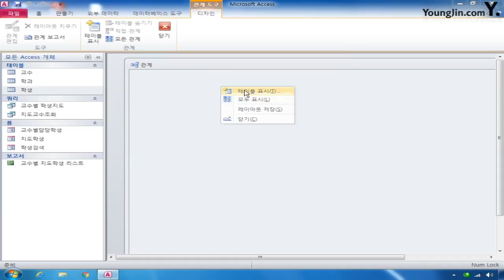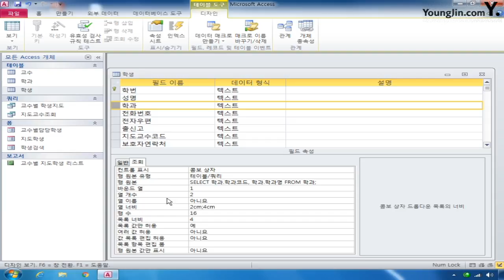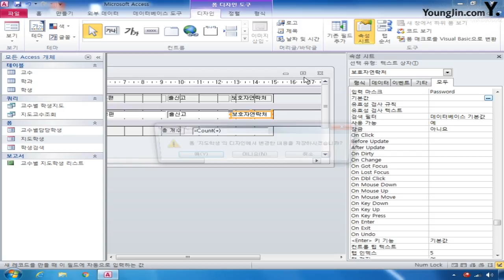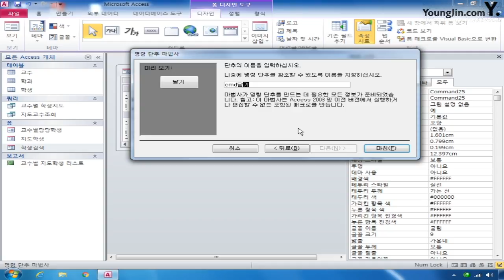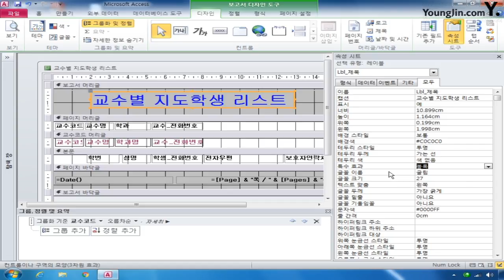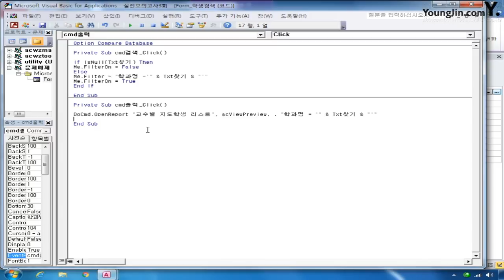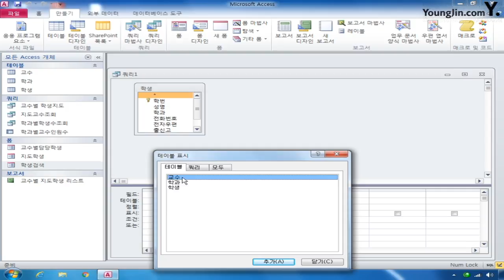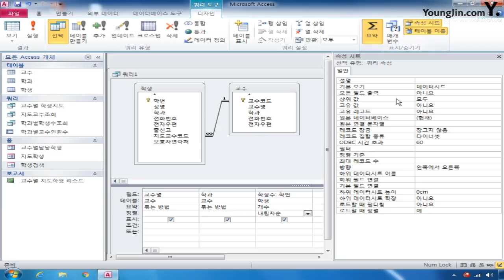데이터베이스 실전 C